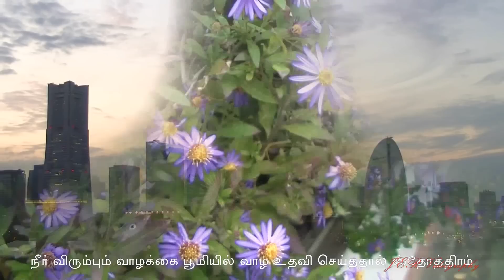Paaduvom Paaduvom - New Tamil Christian New Year Song 2013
Song written by: Bethany Gospel Hall youth girls

Lyrics

anbin thEvanE ummai thuthiththu paaduvOm
Athma nEsarE ummai PORRi paaduvOm
immattum nataththinIr ninaiththu paaduvOm
iniMElum nataththuvIr makizhunthu paaduvOm

paaduvOm paaduvOm nandri solli paaduvOm
ithuvarai kaaththa thEvanai pugazhnthu paaduvOm
puthiya aandai kaaNa seithathaal paaduvOm

1. katanth aaNtil ovvoaru naaLum kaNNin maNi pOl kaaththa thEvan
mazhai pOl thunpangaL ellaam mEkam pOl maRaiya seithathaal sthOththiram

2. puthiya aaNtil ovvoaru naaLum puthumai kaaNa seitha thEvan
nIr virumpum vaazhakkai Poomiyil Vaazha uthavi seithathaal sthOththiram